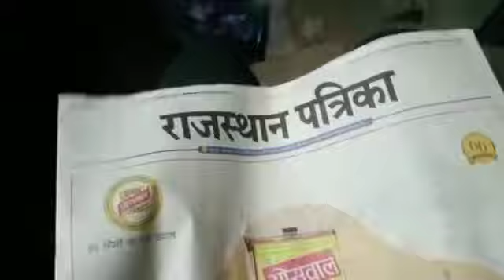aajao jis jis ko makaa khani ho😁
plz friends pyar or support banye rekhe🙏🙏❤️🙏♥️